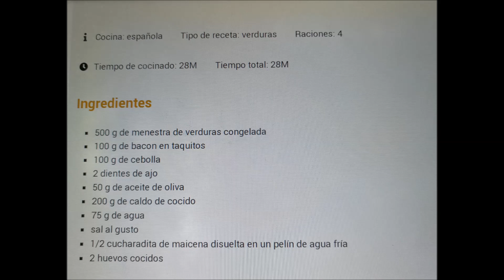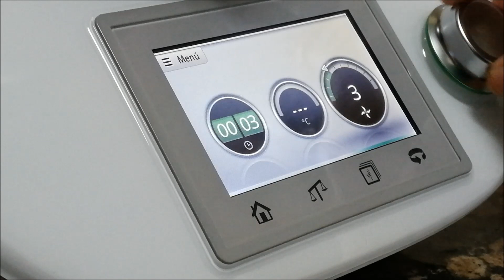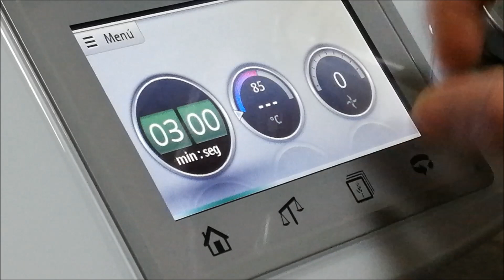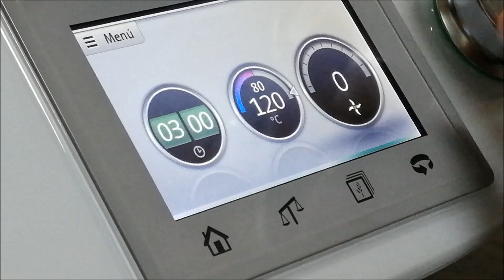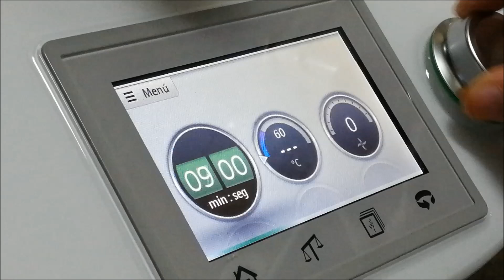3204.- '' Menestra express de verduras muy sabrosa '' ( TM5 )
'' Menestra express de verduras muy sabrosa '' ( TM5 )